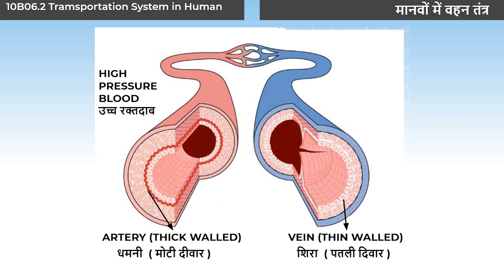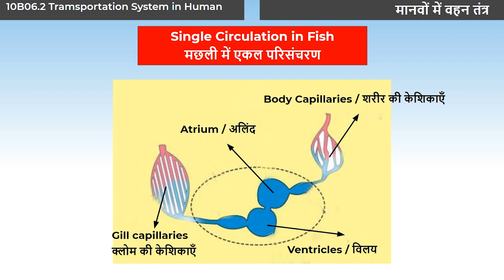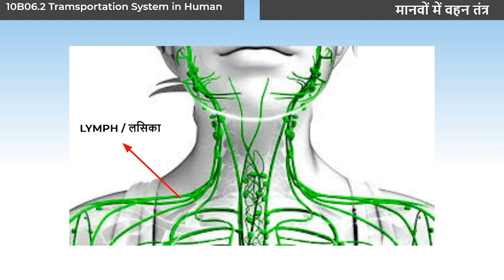3. 10B06.2 CV3 मानवों में वहन तंत्र | Transportation System in Humans